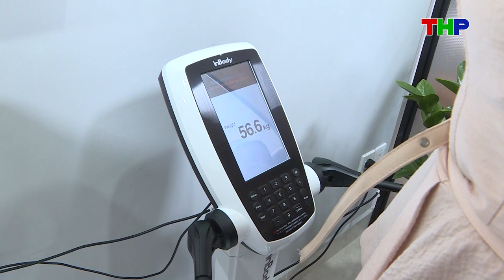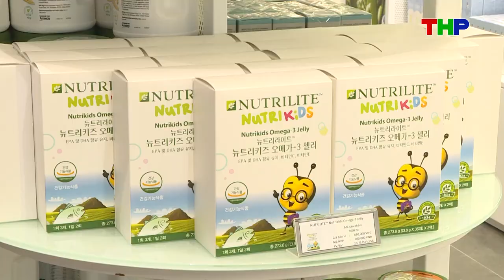AMWAY NEWS | AMWAY KHAI TRƯƠNG SIÊU THỊ VÀ TRUNG TÂM TRẢI NGHIỆM TẠI HẢI PHÒNG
AMWAY NEWS | ĐÀI PHÁT THANH TRUYỀN HÌNH HẢI PHÒNG | AMWAY KHAI TRƯƠNG SIÊU THỊ VÀ TRUNG TÂM TRẢI NGHIỆM TẠI HẢI PHÒNG
Siêu thị và Trung tâm trải nghiệm tại Hải Phòng nằm trong chiến lược tổng thể xây dựng các chuỗi siêu thị và trung tâm trải nghiệm tại các tỉnh, thành phố trung tâm của các vùng kinh tế trọng điểm nơi mà kinh doanh Amway đang có sự phát triển vượt bậc. Tin rằng những sản phẩm và dịch vụ đẳng cấp tại đây sẽ giúp nâng tầm hoạt động kinh doanh của tất cả các nhà phân phối trong khu vực. Trong thời gian tới, sẽ có thêm nhiều trung tâm trải nghiệm được ra mắt hướng đến mục tiêu tạo ra một môi trường kinh doanh chuyên nghiệp, hiện đại, cũng như cùng cộng đồng xây dựng một cuộc sống tốt đẹp hơn, khỏe mạnh hơn